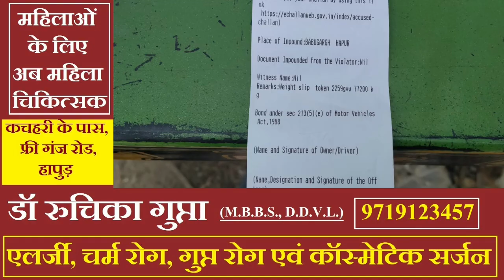ओवरलोड ट्रक को किया सीज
एआरटीओ हापुड़ आशुतोष उपाध्याय ने ओवरलोडिंग के मामले में कार्रवाई की है और एक ट्रक को सीज कर दिया। यह ट्रक बाबूगढ़ पुलिस को सौंपा गया है। प्राप्त जानकारी के अनुसार एआरटीओ आशुतोष उपाध्याय हाईवे पर चेकिंग कर रहे थे। इसी बीच उनकी नजर एक ट्रक पर पड़ी जो ओवरलोड था। ऐसे में आशुतोष उपाध्याय ने कार्रवाई करते हुए ट्रक को सीज कर दिया और बाबूगढ़ पुलिस के हवाले कर दिया।